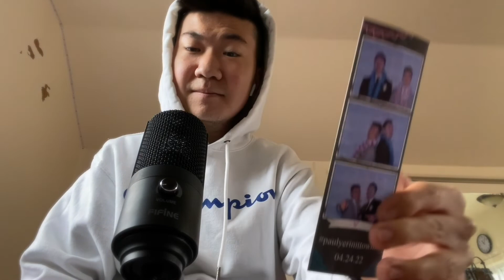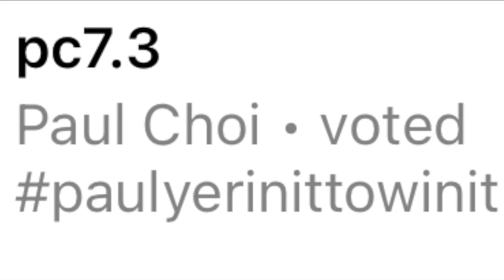STUDI0314 | YAULMAUID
Context: This is a congratulatory compilation-type video for my brother and my now sister-in-law:)
Union is something I overlooked as a person in their young 20's and quite honestly never thought I'd see the day where my brother is standing before his wife and smile ear to ear... I hope you all get a sense of how much they mean to others as well, because they are quite the friends.

Singer+Acoustic: Timothy Lee
Electric Guitar: Cristian Kang
Drums: Gospel Choi
Keys: Peter Choi
[Compiled, recorded, and ultimately audio engineered by Tim Lee]

P+Y song: 'I Don't Care' by Ed Sheeran & Justin Bieber and even Paul ;D
Post-congratulatory song: "Congratulations" by Post Malone

People featured in this video:
Groomsmen:
-Gideon and his wife, Arielle An
-Paul Joh
-Hassan Naeem
-Peter Choi (Best Man)

Bridesmaids:
-Christine Yuen and her boyfriend Jonathan Lam
-Tiffany Choe
-Denice Kim
-Chaerin Kim (Maid of Honor)

Other people that love Yaul (Yerin+Paul)
-David Kim
-Daniel Hong
-John Minami
-Andrew Lee
-Pastor Andrew Kim and Lauren 사모님 and Barley & Teddie
-Toast Choi
-Rocket Launcher 'Rocky' Choi